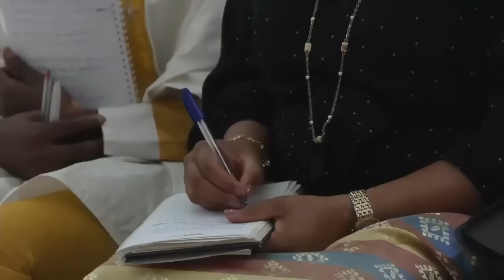La Loi de l'HONNEUR |DIM 17 NOV 24 |BISHOP OUATTARA MOHAMED IDRISS